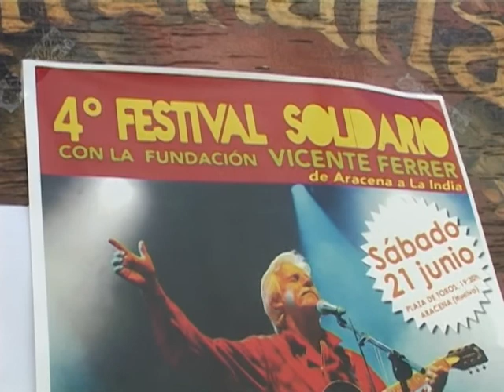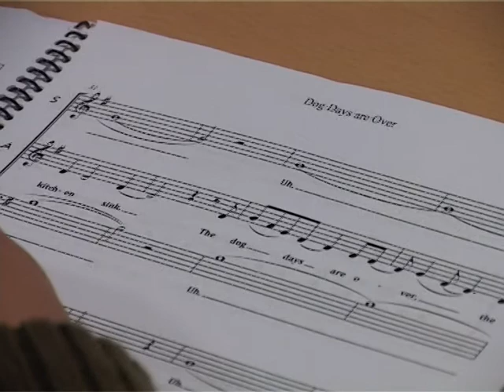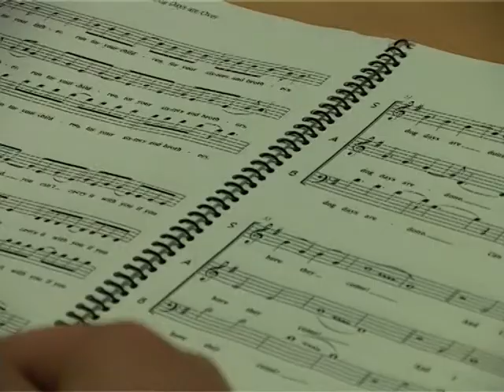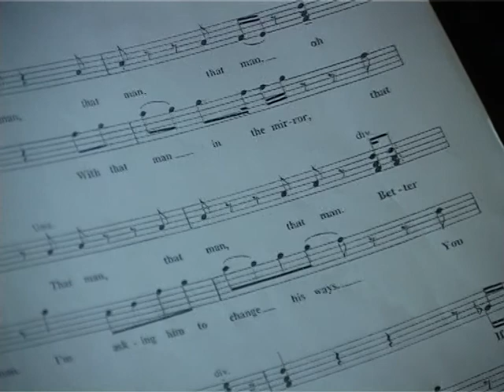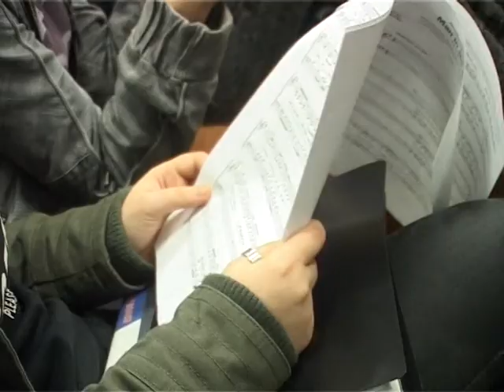aui te quiero ver 19 junio